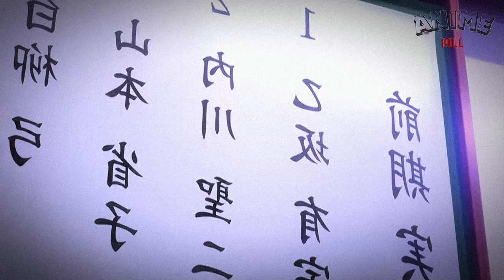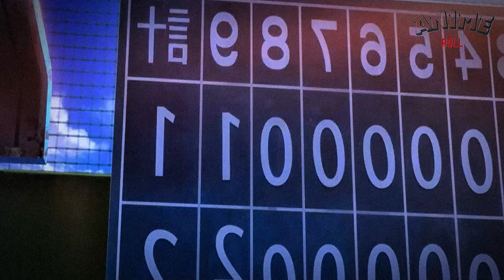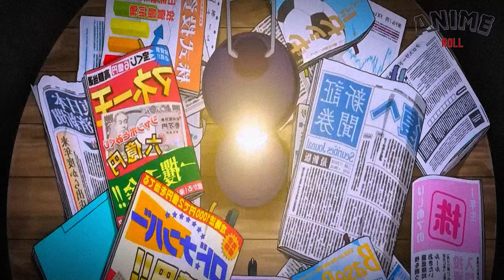Boy possess girls and the elite!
The focus is placed on Yuu Otosaka, a high school boy who awakens the ability to steal another persons abilities, which brings him to the attention of Nao Tomori, the student council president of a school founded as a haven for children with such abilities.

Anime Name: Charlotte